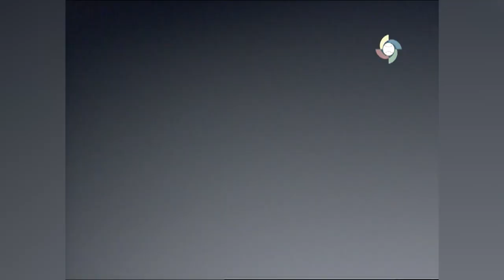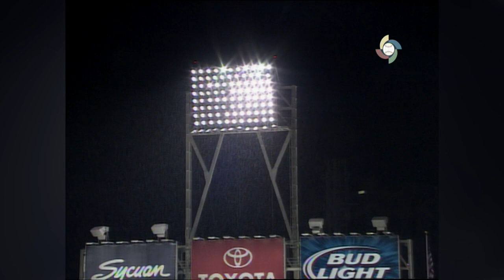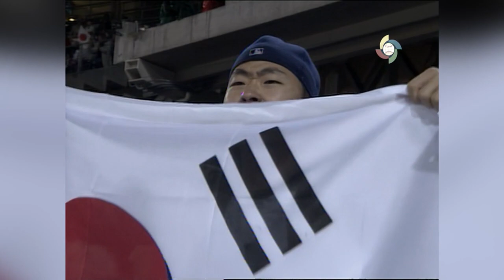3/18/2006: Japan @ South Korea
Team Japan defeats Team South Korea, 6-0 in the 2006 World Baseball Classic.